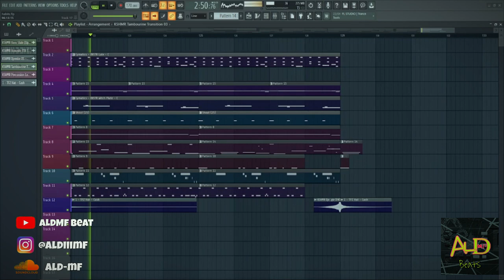[FREE FLP] Trap Beat 2023 "HABITS" (ALdMF Beat) | Free FLP Download | FL Studio 20